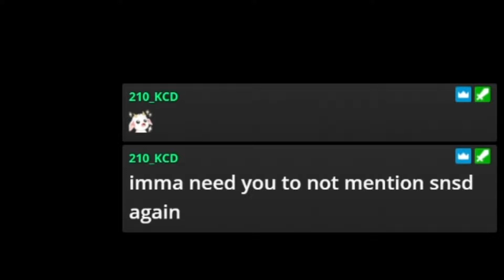DELICIOUS PAYDAY 2 MOMENTS | IcepickXIII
Streamed this live on my Twitch channel. It was pretty hype.

Also, my new album is coming out this week!